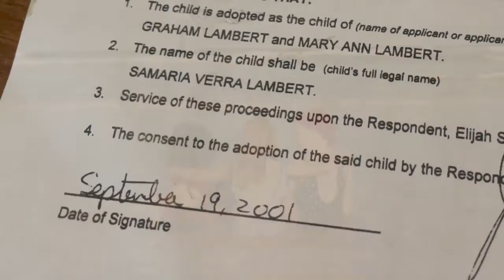ADOPTION MEANS... (Official Music Video) - Mary Lambert - What is adoption? - Our Adoption Story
Adoption Means... so many things to our family.  This is our story.  This is us.

This song is found on the albums "i am HIS" and "Family Fun".

Mary Lambert is a Canadian singer/songwriter and Juno Award Nominee.